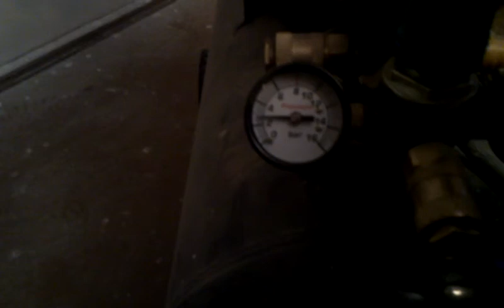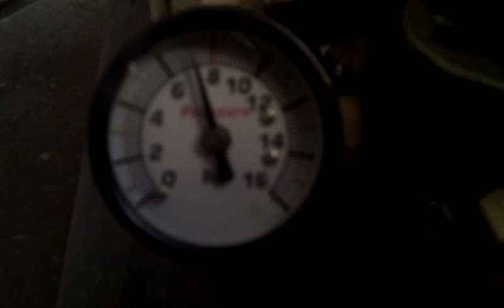Sprezarka Einhell Bt-ac 400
Wydajnosc rzeczywista sprezarki einhell.